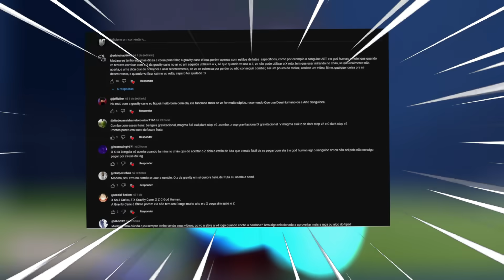EU ESTAVA ERRADO! DESCOBRI O SEGREDO DA GRAVITY CANE NO BLOX FRUITS!!!